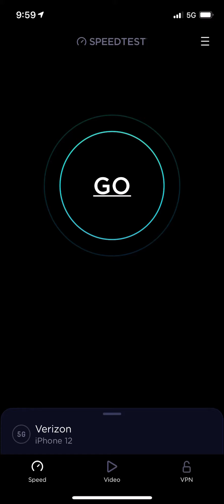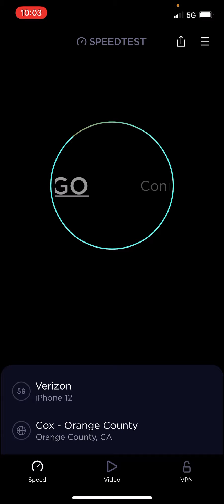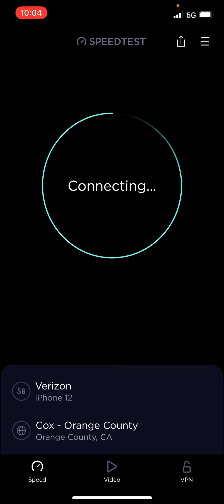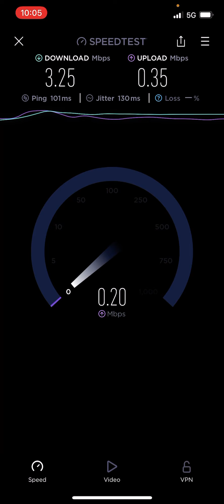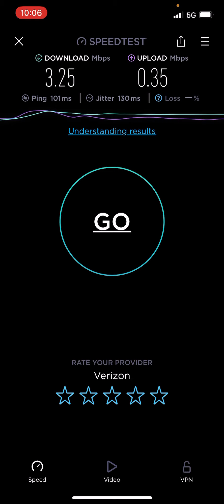Verizon 5G speed test at a plaza, congestion is bad lol